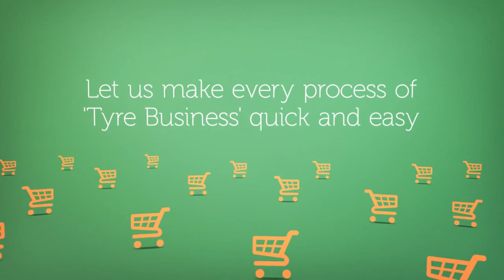Buy and Sell Tyres Online in India - Tyremarket.com B2B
Buying and Selling tyres is lot more easy now through . Tyremarket.com introduces an exclusive Point of Sale (POS) for tyre sellers and tyre manufacturers which will enable them to manage their business in the easiest and hassle-free manner. Apart from being a B2B platform for tyre sellers, tyre dealers & tyre manufacturers, Tyremarket.com is also an e-commerce marketplace to buy tyres online. You can easily buy tyres for cars, motorbikes, trucks, heavy vehicles etc.